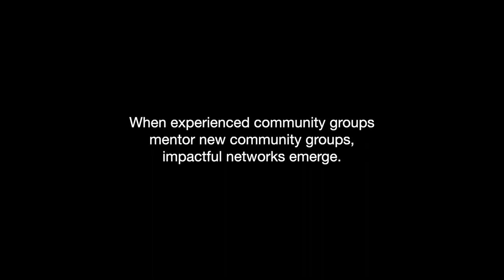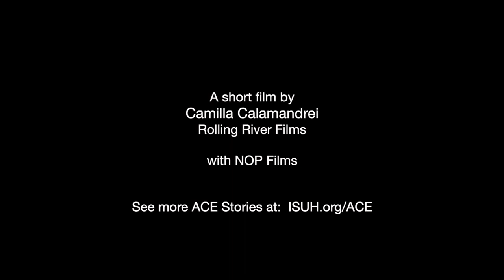Going to Scale 1: The Power of Community Networks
Cities in Thailand have fostered collaboration between community members, civil society, government, and academia for greater success in sustainable, equitable development. Community groups mentor and support one another, building a powerful network of learning and empowerment between communities that improves the city overall.

Somsook Boonyabancha, is Chairperson, Asian Coalition for Housing Rights (ACHR), a regional network of grassroots community organizations, NGO’s and professionals actively involved with urban poor development processes in Asian cities; former Director of the Community Organization Development Institute (CODI); Chairperson, of the Baan Mankong Program Committee. Boonyabancha has been working and facilitating sustainable, equitable collective housing development and slum upgrading in Thailand and other Asian countries for 30 years – specializing in community-led initiatives. As director of CODI, she fostered a “city-wide” approach to community upgrading that has been replicated in cities across Thailand.  She is based in Bangkok, Thailand.

Masterclass 1: Engaging Communities to Drive City-Wide Change